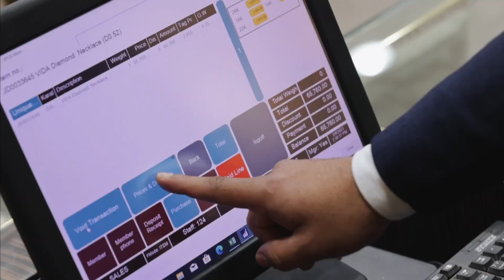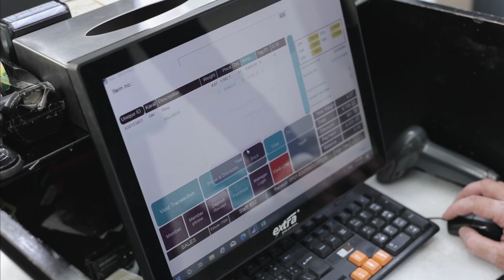Jawhara chose LS Retail software solutions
Jahwara is a fourth generation jewellery business located in the heart of Dubai's historic jewellery district. Mohamed Abdelrahman, General Manager and Amr Alam, IT Manager at Jawhara share how Dynamics Link and LS Retail helped them get a single, real-time view of all their business information.